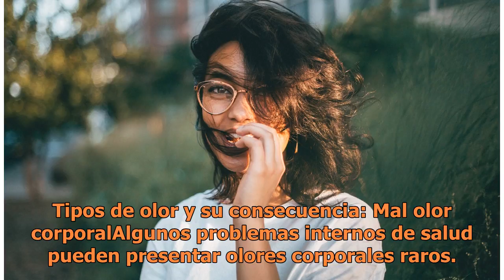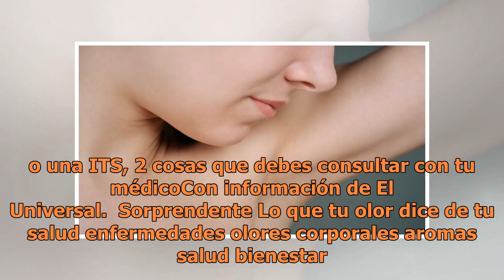Olores corporales y lo que revelan sobre tu salud